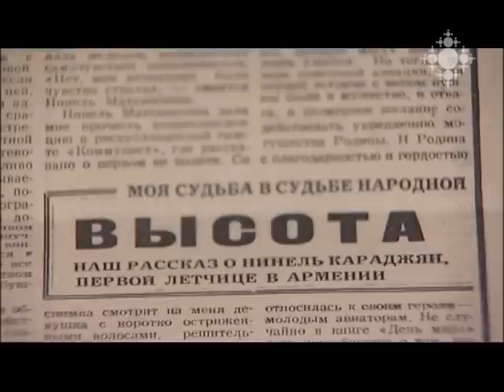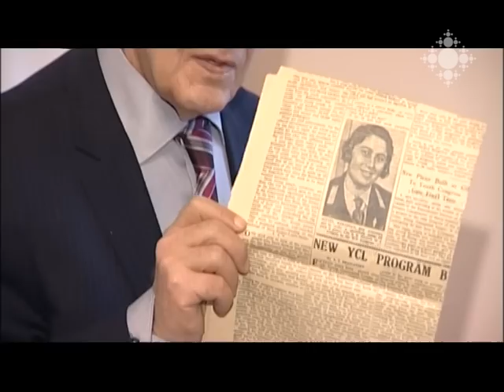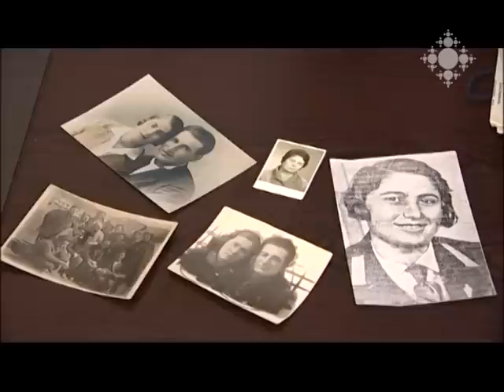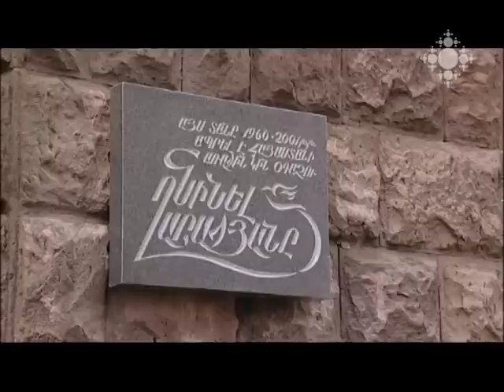Խորհրդահայ օդաչու Նինել Ղարաջյանի հիշատակը հավերժացնող հուշատախտակ է բացվել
Խորենացի 26 հասցեում բացվել է Խորհրդային Հայաստանի առաջին կին օդաչուի՝ Նինել Ղարաջյանի հիշատակը հավերժացնեղ հուշատախտակ: Որոշումը կայացրել է Երևանի քաղաքապետարանը: Հուշատախտակը բացեցին Նինել Ղարաջյանի թոռն ու ծոռը:

Memorial plaque perpetuating the memory of Soviet Armenian pilot Ninel Gharajyan was opened
A memorial plaque perpetuating the memory of the first female pilot of the Soviet Armenian Ninel Gharajyan was openedat Khorenatsi 26. The decision was made by the City Hall of Yerevan. The memorial plaque was opened by the grandchild and great grandson of Ninel Gharajyan.